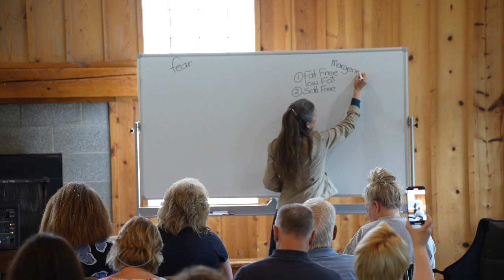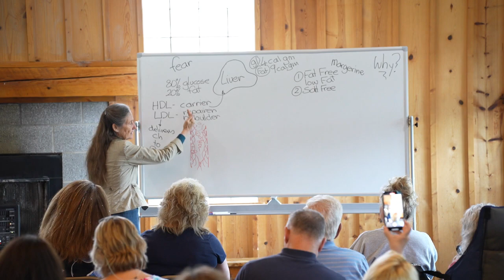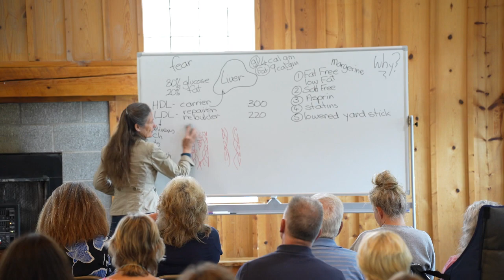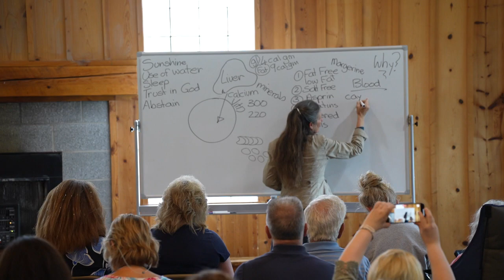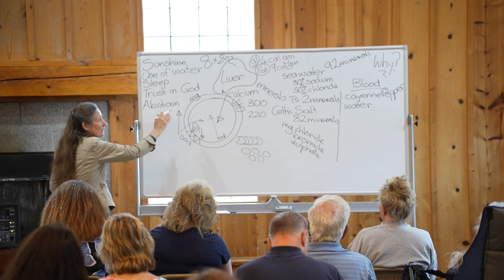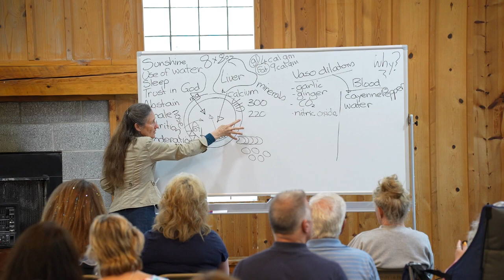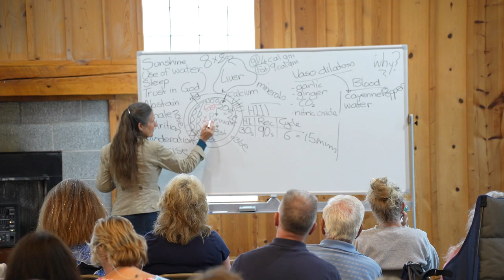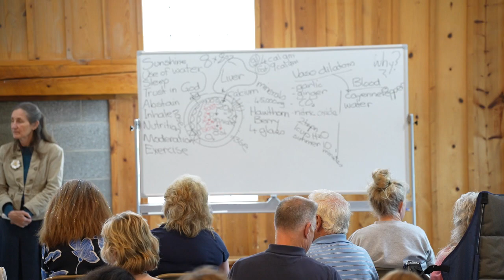Barbara O'Neil -Part 5- Heart Health--Sprague Brook Park and Curriers SDA Church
Barbare O'Neil is the founder of Misty Mountain Health Retreat. Over the years she has become a highly sought after health lecturer, as people appreciate her common sense approach to health problems. Barbara's lecture series have circulated around the globe via video, DVD, and YouTube. They have touched the lives of hundred's of thousands of people, and have brought relief to thousands of suffering individuals as they embrace the simple and powerful laws of health. Barbara's great passion and life work lies in the educating of people in the correct health principles that lead to longer, healthier, and happier lives.

-We apologise for the inconsistant focus, these issues with the camera only appear in sessions 4-6